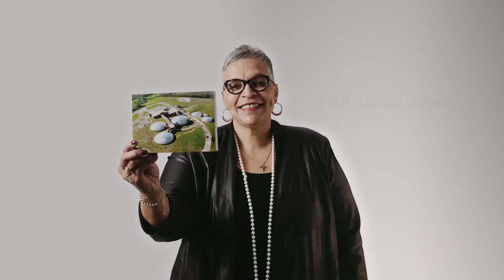Gannett Fleming: Innovative Solutions, Improved Communities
Planning. Design. Technology. Construction Management. Gannett Fleming delivers innovative solutions to the world’s most complex infrastructure and engineering challenges, improving lives and communities along the way.